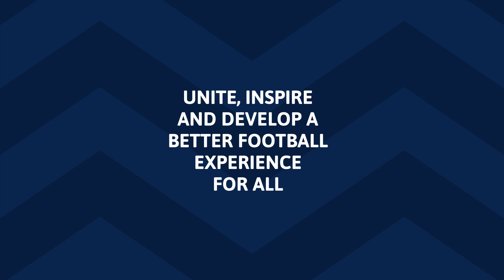Kent FA End Of Season Review 2023/24